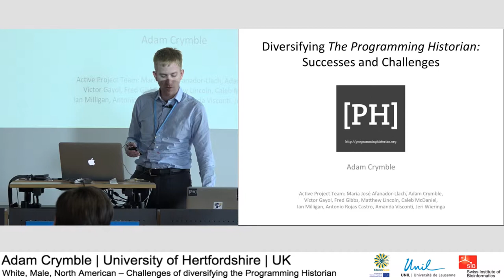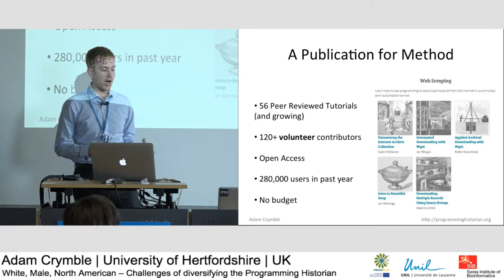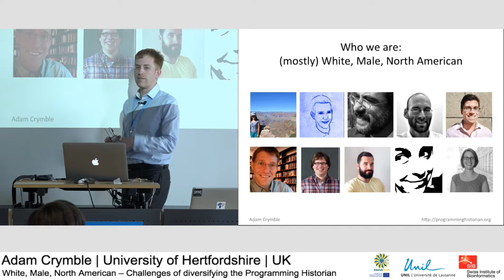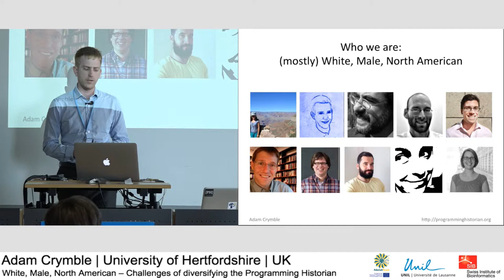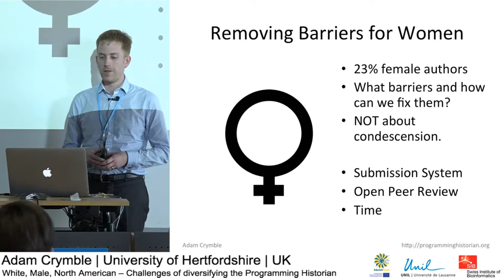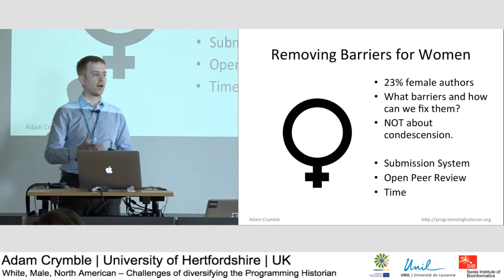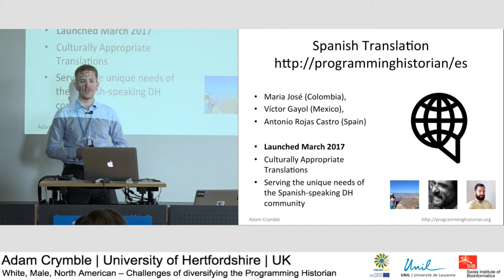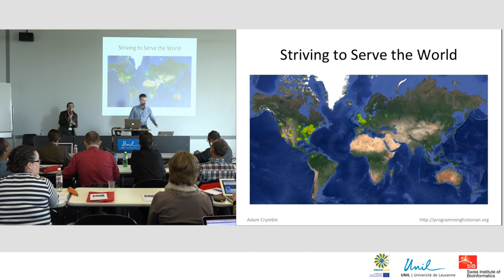DariahTeach | 03 | Paper 1 | Adam Crymble University of Hertfordshire | UK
dariahTeach Open Resources Conference | 17 03 23
Adam Crymble | University of Hertfordshire | UK
"White, Male, North American – Challenges of diversifying the Programming Historian"